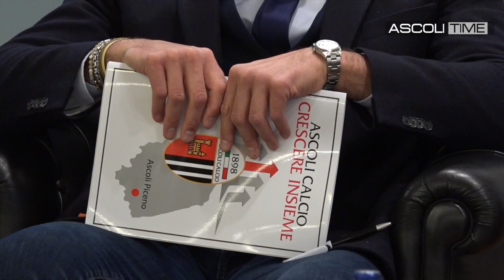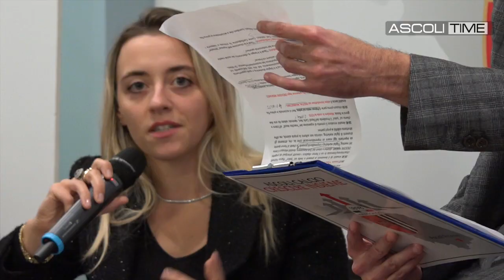“Crescere Insieme” Natale 2019, Carlo Neri